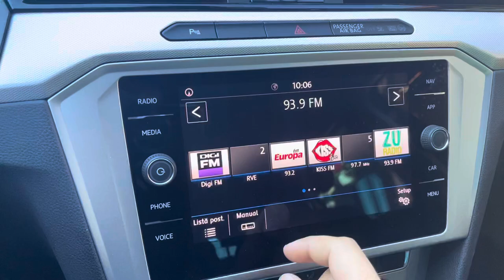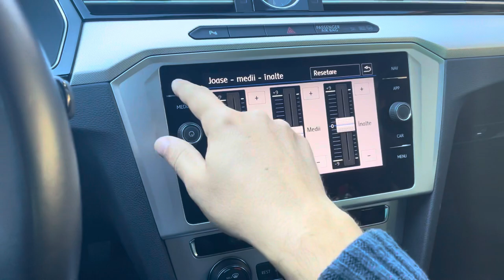Volkswagen Passat B8 2018 radio music sound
Vw
Passat b8
2018 2.0tdi 150hp